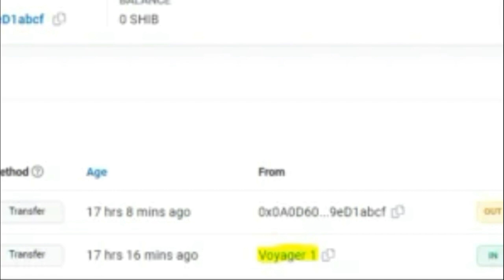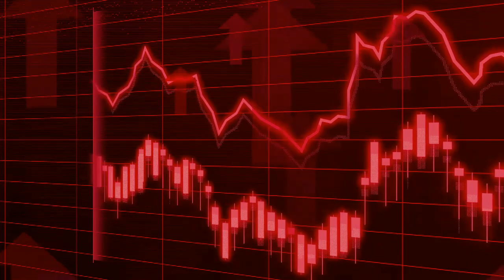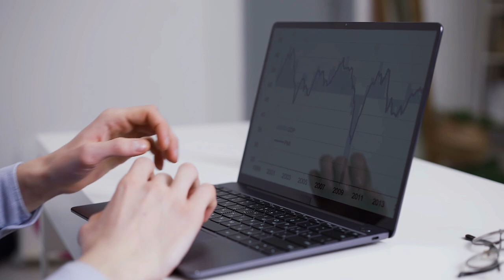Kripto Sesli Haber | Voyager 270 Milyar Shiba Inu'yu Coinbase'e Aktardı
Voyager 270 Milyar Shiba Inu'yu Coinbase'e Aktardı
İflas etmiş kripto para kredi kuruluşu Voyager, 270 milyar Shiba Inu'yu (SHIB) Coinbase'e devretti.

(Kılavuzlar, Kripto Haberleri, Borsalar, Ticaret Botları, Kripto Ticaret Rehberi.)
Tanınmış bir blockchain güvenlik kaynağı olan PeckShield, daha önce iflas başvurusunda bulunan bir kripto kredi kuruluşu olan Voyager'ın son 24 saat içinde Coinbase'e 27,7 milyon dolar değerinde dijital varlık aktardığını yakın zamanda açıkladı. Bu devasa transfer, 3 milyon dolar değerinde 270 milyar Shiba Inu jetonu, 17.000 Ethereum (ETH) ve 12 milyon Voyager jetonunu (VGX) içeriyor.
Etherscan.io verileri, Voyager'ın (3,05 Milyon ABD Doları) değerindeki (270 Milyar) SHIB'yi, hepsini "Coinbase 10" etiketli Coinbase ile ilişkili bir cüzdana taşımadan önce bilinmeyen bir cüzdana gönderdiğini ortaya koyuyor.
Devasa transferin ardından, iflas etmiş kripto borç verme platformuyla ilişkili cüzdan Voyager'a 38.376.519$ (38.37M$) değerinde 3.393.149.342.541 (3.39T) SHIB kaldı.
Bu, Voyager'ın bu kadar büyük miktarda Shiba Inu'yu Coinbase'e ilk kez taşıması değil. Daha önce 16 Şubat'ta Voyager ayrıca 3,4 milyon dolar değerinde 250 milyar Shiba Inu tokenını Coinbase'e taşıdı. Bundan önce, 2 Şubat'ta , iflas etmiş kripto kredi kuruluşu, üç adet 90 milyarlık işlemde 270 milyar SHIB'yi Coinbase, Kraken ve Binance US'e aktardı.
The Crypto Basic tarafından daha önce bildirildiği üzere , iflas etmiş kripto para birimi kredi kuruluşu Voyager, Şubat ayından bu yana 67,54 milyon dolar tutarında 5,62 trilyon SHIB sattı. Bu, Coinbase, Binance.US ve Wintermute dahil olmak üzere çeşitli kripto para borsalarını kullanan ve varlıkların çoğu Coinbase aracılığıyla satılan devasa bir dağıtım kampanyası aracılığıyla yapıldı.
Önemli satış olayına rağmen, Shiba Inu'nun fiyatı son 24 saatte yükselmeye devam ediyor. Shiba Inu, son güne göre %2,48 artışla 0,00001124 $'dan işlem görüyor ve 24 saatlik işlem hacmi (503,01 milyon $) oldu.